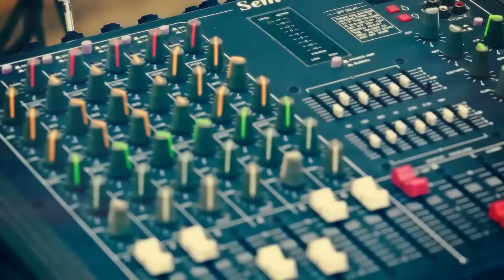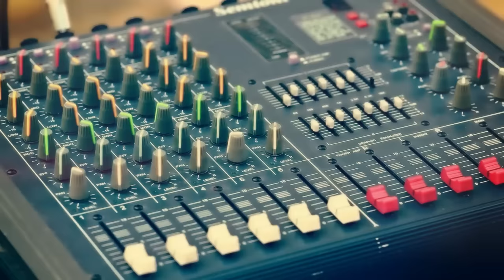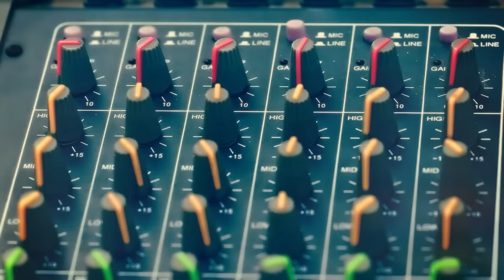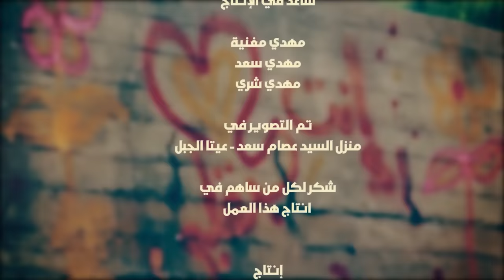أغنية عيد الأم الأولى 😍😍انت بقلبي اول دقه يا ماما يا روح الروح | زهراء برو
إشترك في قناة وتر للأطفال عبر الضغط على الرابط بالأسفل ليأتيك كل الأغاني الجديدة الممتعة ✅✅✅

في وتر للأطفال، كان هدفنا الأساسي دائمًا إشراك العائلات بمحتوى ترفيهي وتعليمي يجعل اللحظات ممتعة
تخلق الرسوم المتحركة ثلاثية الأبعاد الجميلة وأغاني الأطفال التعليمية عالماً يركز على التجارب اليومية للأطفال

كلمات الأغنية

انت بقلبي اول دقة
يا ماما يا روح الروح
بتفنى الدنيي وانت بتبقي
شمس ومنها الحب يفوح

لقلبك قلبي وديت
وباسمك صوتي عليت
عحبك انا تربيت

سألت العالم عنك قلي
انك بالليلالي نور
عينيك الدنيي بتحلي
امي يا بلسم وزهور
عينيك الدنيي بتحلي

لقلبك قلبي وديت
وباسمك صوتي عليت
عحبك انا تربيت

زهراء برو

Music Arrangement:  Hasan Hariri
Mixing and Digital Master: Watar Studios
Graphics : Watar Media Production
Producer : Watar Kids

2016
انت بقلبي وجوا الروح
انت بقلبي وشاغل بالي
انت بقلبي خذيت الاوليه
عيد الأم
عيد الام
اغاني عيد الام
اغاني عيد الأم
أغاني عيد الأم